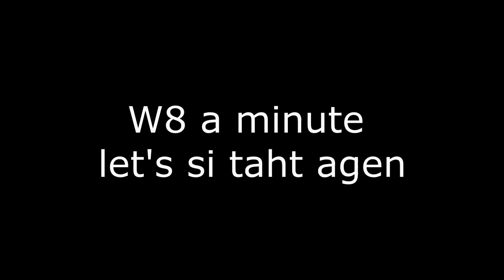Best answer in tv show MLG edition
Enjoy :D